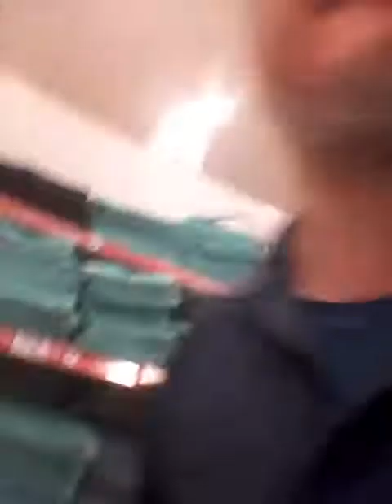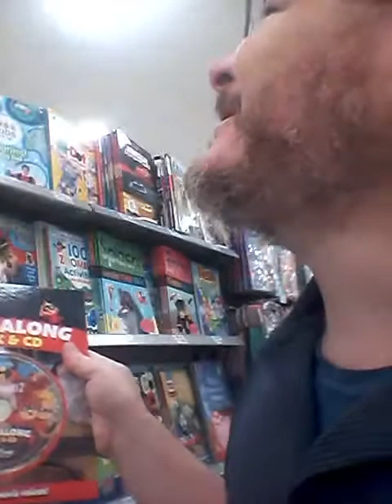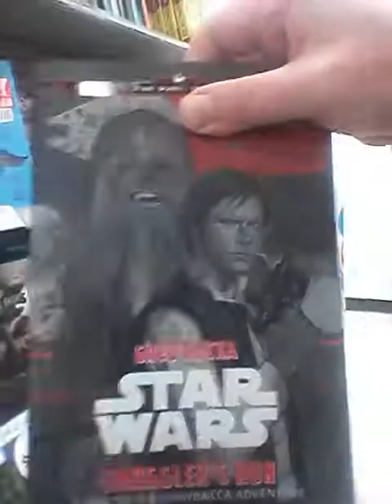adam spong blogadam spong blog presents Big W 20 % off mate squeee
adam spong blog presents  Big  W  20 %  off mate squeee